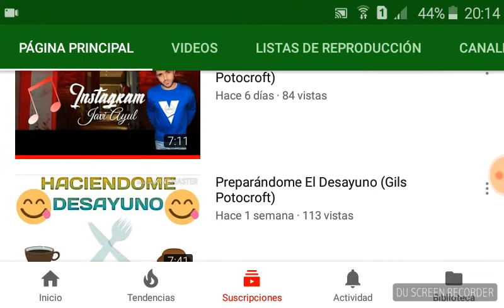Cumplo el reto de la pistola y ¿gano? (FREE FIRE BATTLEGROUNDS)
Saludos para gils potocroft y hackergameslol